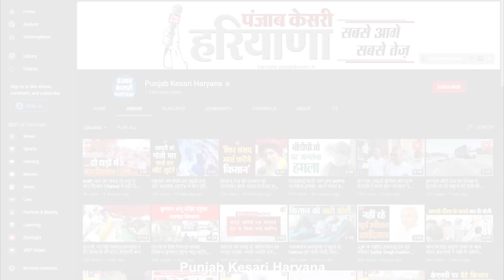Faridabad हरियाणा रोडवेज विभाग ने कांवड़ियों के लिए शुरू की बस सेवा...रिपोर्ट देखिए